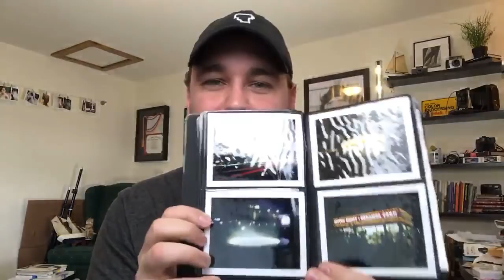TMT Live | It’s Not Really About Photography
If you were unable to attend this weeks TMT Live, this is your chance to join in on the wonderful conversation we shared in the community! We discussed this weeks Two Minute Tuesday Episode "It's Not Really About Photography"

What do you think about the discussion, and topic of the week.

Guest Moderator ::
Anthony